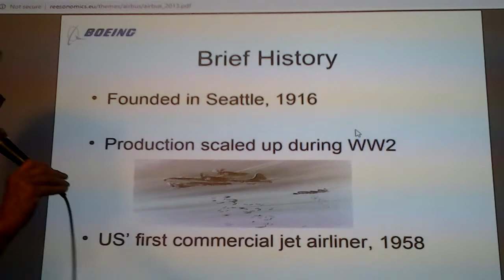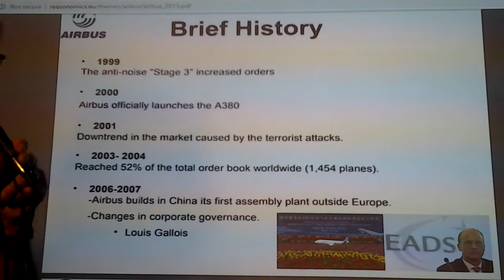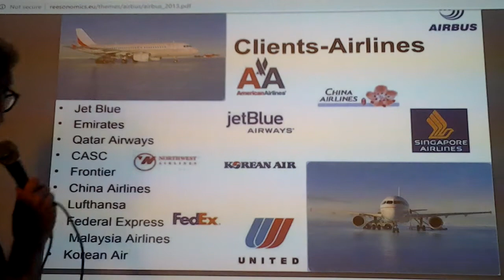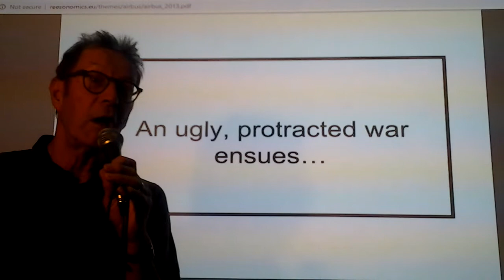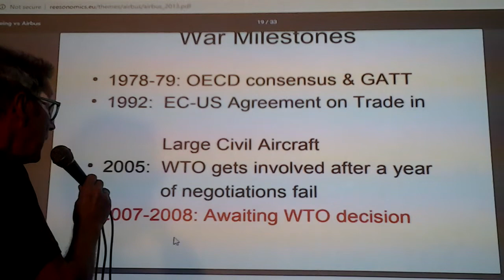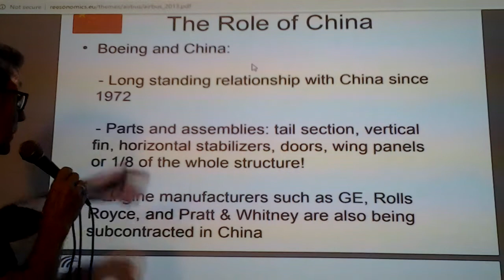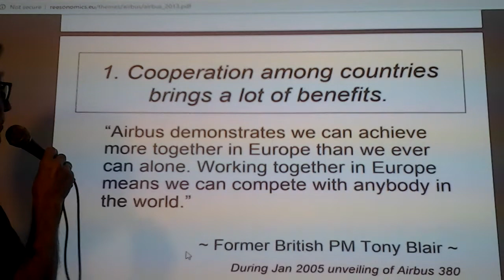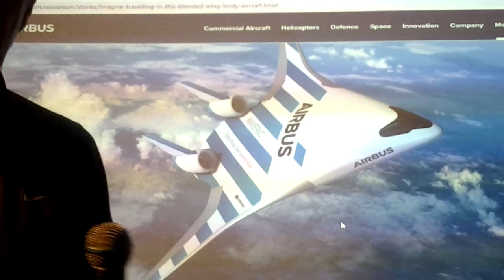Airbus presentation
This presentation should be followed on my website 'reesonomics.eu', under 'European Economics, lesson 9. Economies of Scale